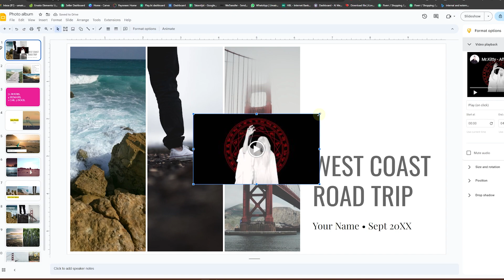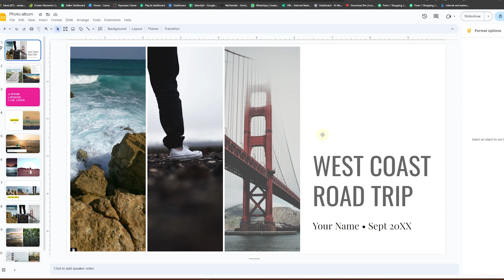How To Add Music To Google Slides 2026 (EASY WAY!)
If you're looking for an easy way to add music to your Google Slides presentations, then this tutorial is for you! In this video, we'll show you how to add music to your Google Slides presentations using a simple and easy method.

Adding music to your Google Slides presentations can help make your presentations more exciting and dynamic. In this tutorial, we'll show you how to add music to your Google Slides presentations using a simple and easy method. After watching this video, you'll be able to add music to your Google Slides presentations effortlessly!